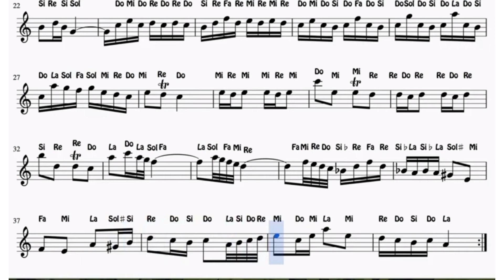11 de abril de 2022